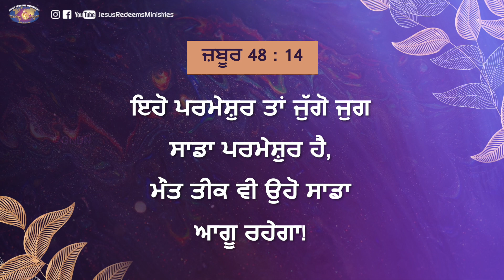ਯਿਸੂ ਦੇ ਨਾਲ ਚੱਲਣਾ | ਭਾਈ ਮੋਹਨ ਸੀ. ਲਾਜ਼ਰਸ | ਜੁਲਾਈ 22 | Punjabi